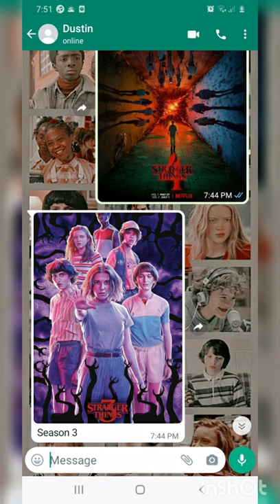Stranger Things Check with Bestie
Sub to see more Stranger Things edits 😉